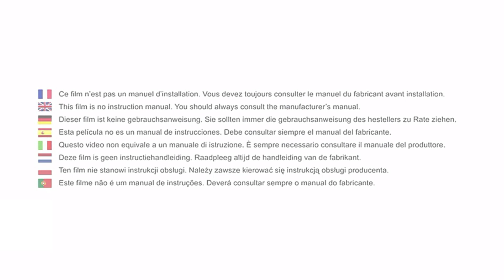Bloque porte de placard ou tiroir adhésif SecurTech - Safety 1st - Berceaumagique.com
Découvrez en vidéo le bloque porte de placard ou tiroir adhésif SecurTech de la marque Safety 1st.

Grâce à une bande adhésive, le bloque porte de placard ou tiroir SecurTech dissuadera votre enfant d'ouvrir les placards et tiroirs contenant des produits dangereux !

Le bloque porte de placard ou tiroir adhésif SecurTech de Safety 1st est disponible sur Berceau magique :